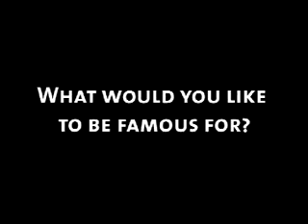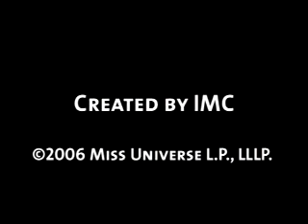Miss Teen USA 2006 Close-up video - Kentucky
Tiffany Withrow, Miss Kentucky Teen USA 2006, in her close-up interview video at Miss Teen USA 2006.